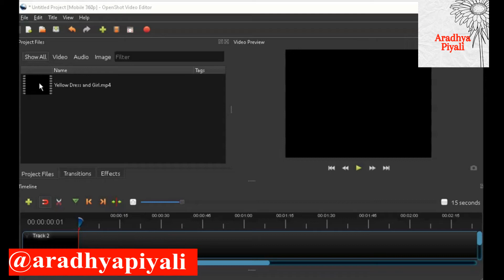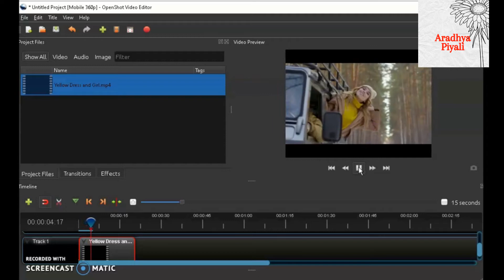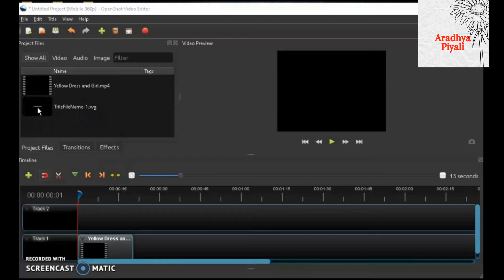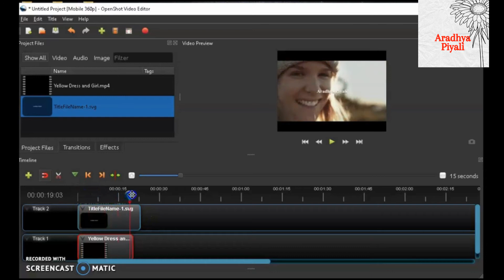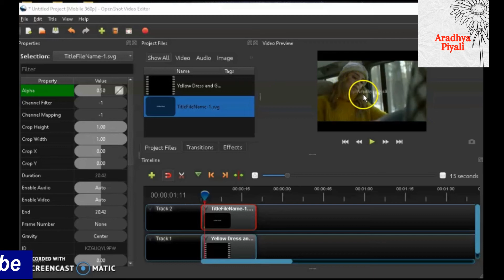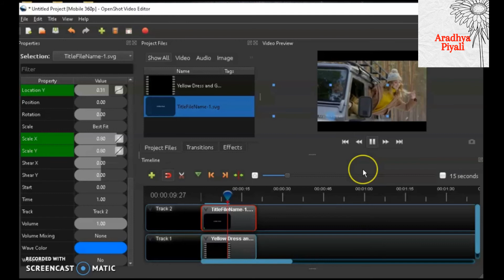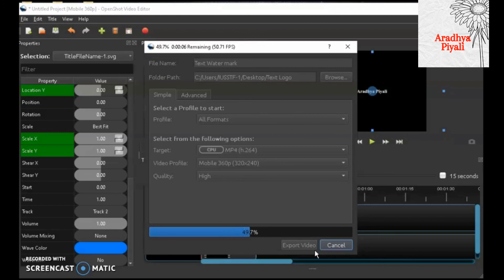How to add Logo Watermark to Youtube Videos on Openshot | Video me Logo Kaise Lagaye| Set Channel lo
How to add Logo Watermark to your Youtube Videos on Openshot | Openshot add text watermark | Openshot tutorial
In this video I will show you how to add text watermark to videos in openshot.

3 Easy Ways to Do Picture in Picture| How to overlay a video on a video |OpenShot Tutorial in hindi

Keywords- Please ignore:
how to add branding logo
apne video me logo kaise add kare
video me logo kaise add kare
how to add branding logo to youtube video
how to add branding logo in youtube video
How to add logo to video
how to set logo in video
how to set logo in video with mobile
video me channel logo kaise lagaye
video me logo
how to put logo on video
video me logo lagaye
video me logo kaise add kare pc
branding logo kaise kare
add logo to video
How to add logo in video
How to add logo in Youtube video
how to add logo to video online
openshot add text watermark
openshot add watermark
openshot tutorial in hindi
openshot tutorial
add text watermark
watermark you video online
add text watermark to youtube video
how to add watermark to video
how to add a logo watermark
how to add logo watermark to youtube videos
how to add watermark in video
how to add text to video
best software for pc,
openshot text watermark,
best video editing software,
text watermark in openshot,
how to add watermark in openshot,
add logo or text watermark to video,
brand your video,
branding youtube videos,
Openshot Video Editor Tutorial,
Openshot  Tutorial

Aradhya Piyali
aradhyapiyali